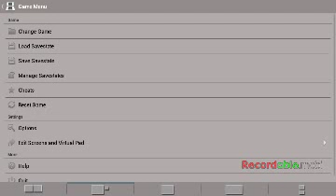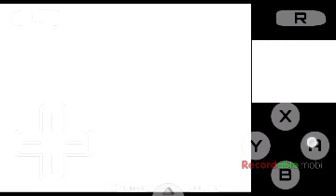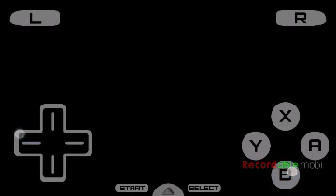pokemon white 2 como capturar o eeve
Iai galera de boa?

Hoje eu ensinei onde e como capturar o eeve e tentei evolui ele pra Lefeon e Glaceon

Se estiverem gostanto trarei mais videos de pokemon e yalvez ate uma serie e caso prefiram outra coisa e so pedir nos comentarios.Nao se esquecam de dizer qual pokemon evolui com o covernant ore

Contatos:
Facebook: bruno henrique silva correia
Skype: brunohenriquesilvacorreia